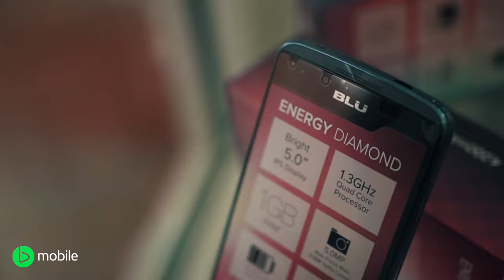Bmobile new store launch -Movie Towne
Hellopost Bmobile store at Movie Towne POS